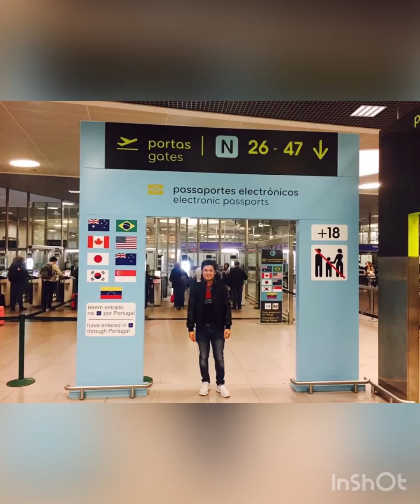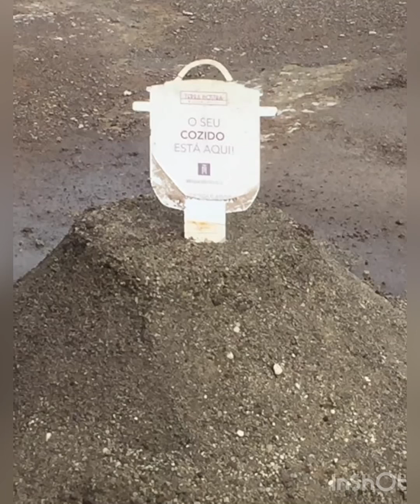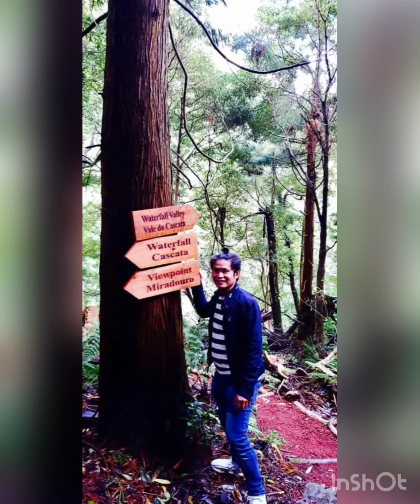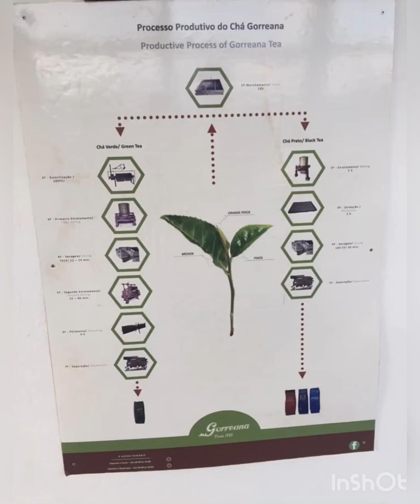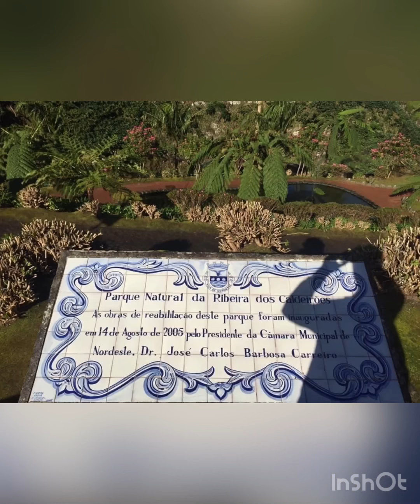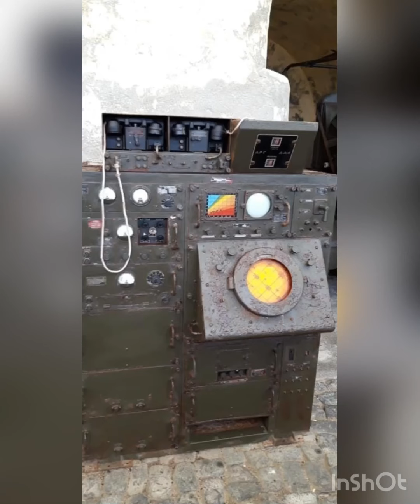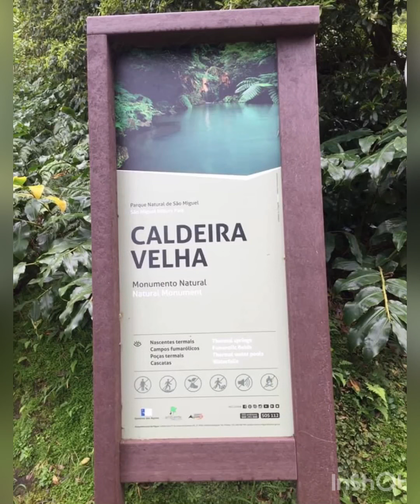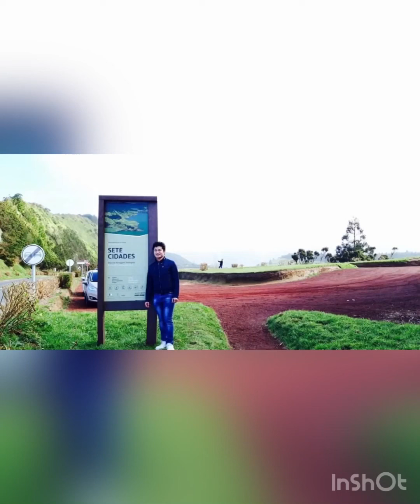Azores Portugal vs Italy 🇮🇹 🇵🇹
Having a Vacation in Two Countries
# Portugal 🇵🇹
# Italy 🇮🇹